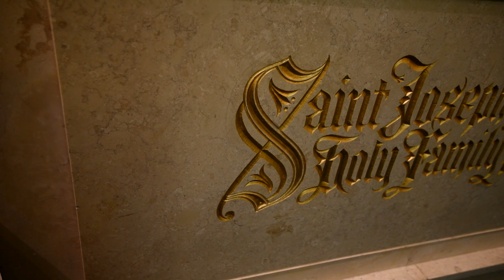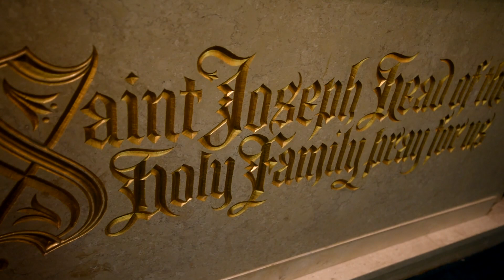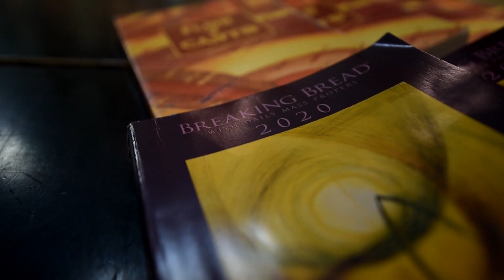Celebracion de la Santisima Trinidad.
Sagrado Corazon Roslindale
Misa Junio 7, 2020